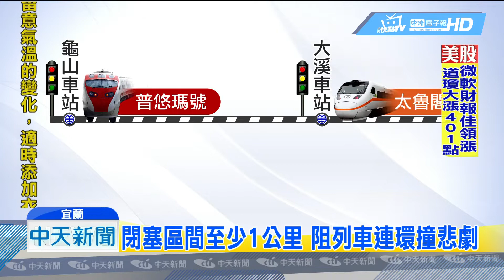20181026中天新聞 驚險2分半！ 出軌普悠瑪後方太魯閣險追撞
普悠瑪號意外發生當下，司機和調度員的對話紀錄曝光，驚險的是，普悠瑪後方僅僅5公里之遠的冬山站，緊追著一輛滿載著近400人的太魯閣號，萬一沒有保持安全距離，就可能不小心發生追撞，恐怕釀成更多死傷。